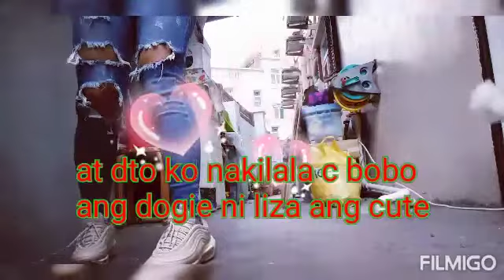Going to tai po part2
help to liza.